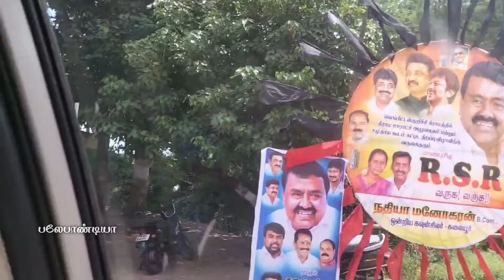இன்று ராமநாதபுரம் மாவட்டத்தில் பல்வேறு நிகழ்ச்சிகளில் கலந்துகொண்ட அமைச்சர் RSR